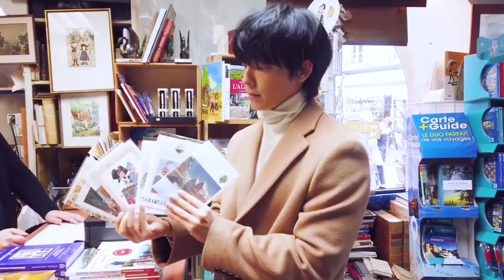200417 Donghae [Colmar sign] Photo Book